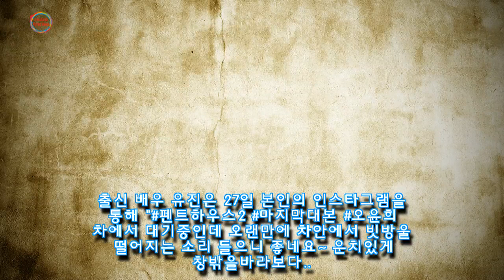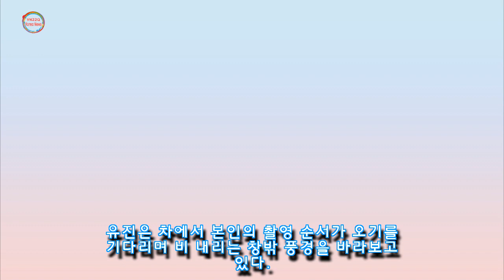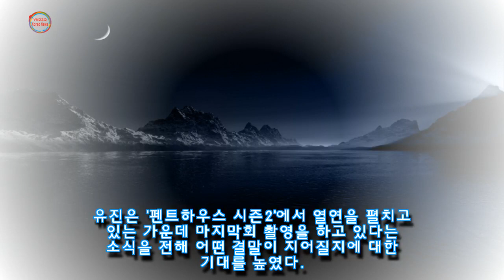펜하2 마지막회 대본 인증하며 안 죽은거(?) 스포해버린 유진